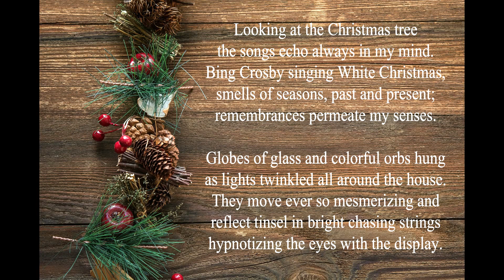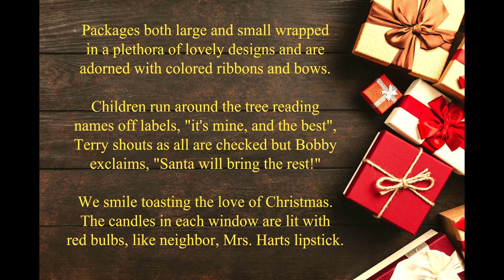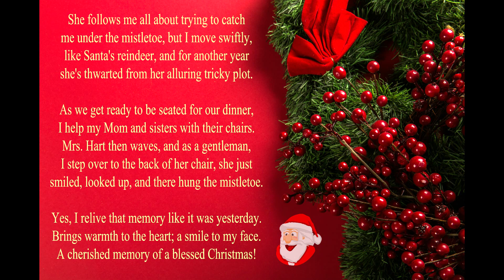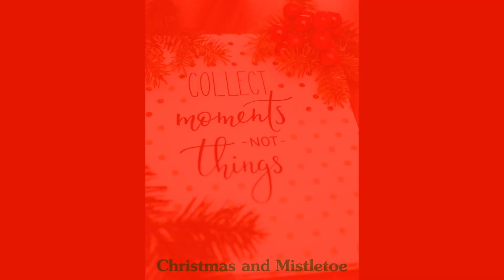Christmas and Mistletoe, Poetry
I hope you'll enjoy this new video poem, Christmas and Mistletoe. A look back at years gone by, with a surprise! Thanks for visiting my channel!

My Poetry Books are available through Amazon.